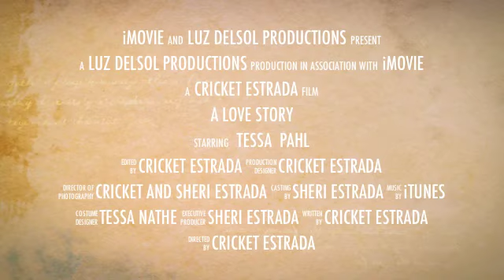Nathe wedding trailer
This is a trailer of Tessa and Pahl's wedding Shot at the Bahia Resort in San Diego on October 21, 2010